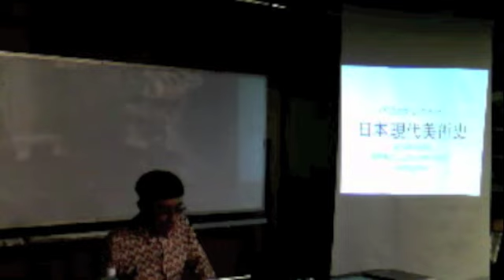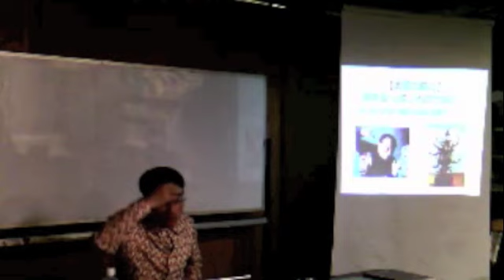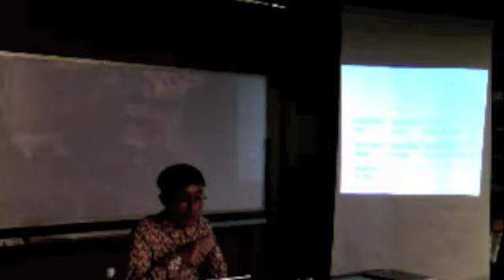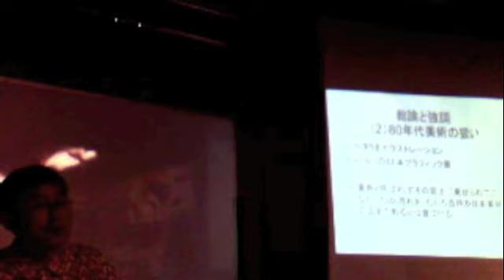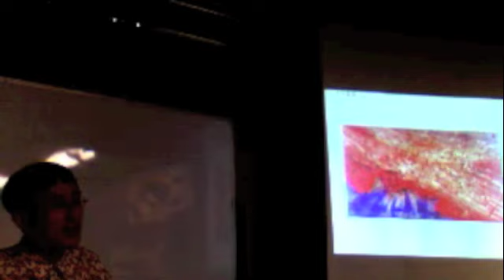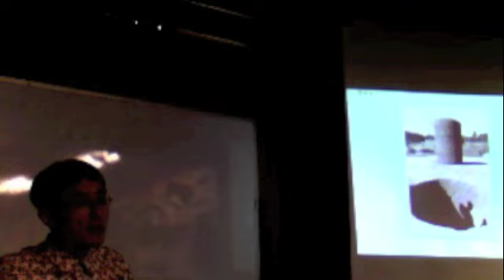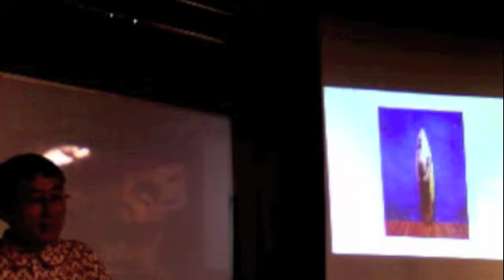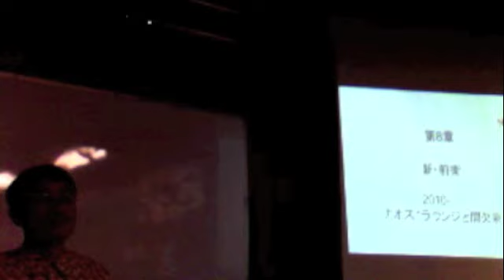「日本現代美術史」中ザワヒデキ＠美学校（復元版）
音と映像がバラバラだったのを復元しました。

美学校アニュアル・リポート2011 〜90分で学ぶアートの歴史〜
第二回「日本現代美術史」　中ザワヒデキ（美術家）2011.4.9

BIGAKKO ANNUAL REPORT 2011 Lecture~Art History in 90 minutes~
"Japanese Contemporary Art History" Hideki Nakazawa (Artist) Apr. 9 2011

Movie [The same lecture,No Sound]
BIGAKKO ANNUAL REPORT 2011 (Japanese only)

※公開後に中ザワさんよりご連絡いただきました。
ところで僕の語りに誤謬発見です。0:45あたり二科会と言ってますが正しくは文展です。謹んで訂正します。
とのことです。（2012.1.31追記）